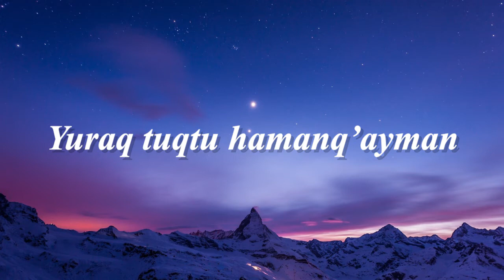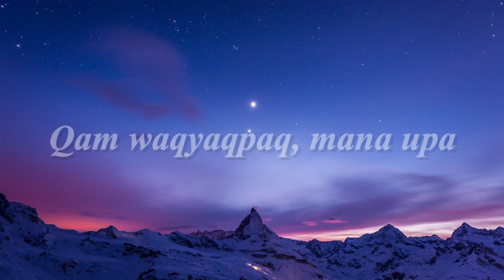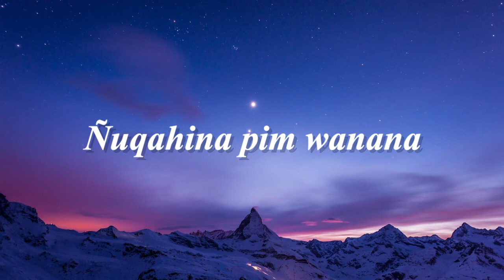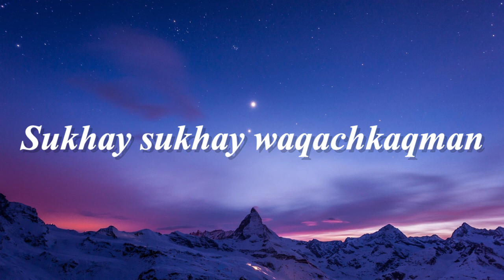Hanaq Pachaq Kusikuynin (Letra)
HANAC PACHAP CUSSICUININ
Es la primera obra polifónica del Nuevo Mundo, es un himno procesional en lengua quechua de estilo Barroco.

Se trata de de uno de los himnos más antiguos a la Virgen María, en el que se pregunta a la Madre de Dios por el lugar que su Hijo reserva a los mortales en el Hanaq Pachap, el reino de los Cielos para los incas.

La obra conservada en la Biblioteca de la Universidad Mayor de San Andrés, en La Paz, es la primera Salve cusqueña y se ha convertido en un verdadero himno de los Andes.

Juan Pérez de Bocanegra (?1598 – fl. 1631), que era experto en lenguas indígenas, fue cantante de la Catedral de Cusco (Cuzco) y párroco en San Pedro de Andahuaylillas.

La composición podría corresponder a un autor indio anónimo, pero en el libro, Bocanegra se atribuye la autoría de la música y la letra.

Su mérito, en todo caso, es el registro y rescate para la posteridad de ésta joya musical.

Articulo:
Hanaqpachaq Kusikuynin
Musica colonial religiosa andina
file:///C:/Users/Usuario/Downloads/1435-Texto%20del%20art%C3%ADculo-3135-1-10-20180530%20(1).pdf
Partituras:
'Hanacpachap Cussicuinin'
Edited by Ben Maloney Anonymous Composer: Compiled by Juan Pérez Bocanegra,T.O.S.F. (d. 1645)
Ritual, formulario, e institución de curas... (Verses 1&2)